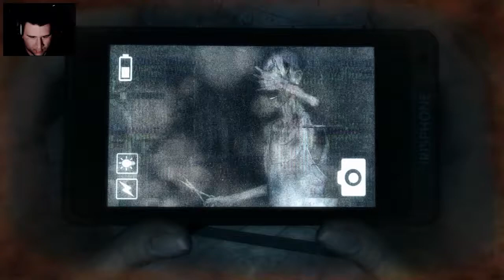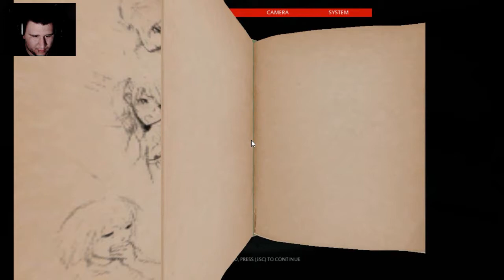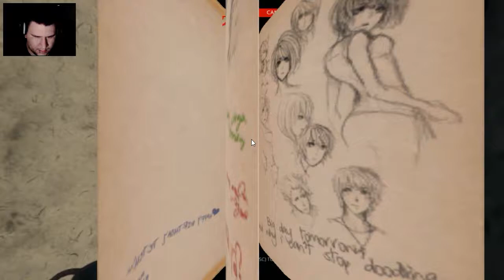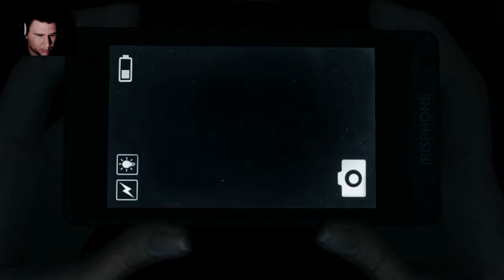DreadOut: Act 1 | Part 3 | GIANT WOMAN IN THE HALL!?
Hello and welcome to me Full Playthrough of the Indonesian horror game Dread Out! This game Is gorgeous and terrifying!